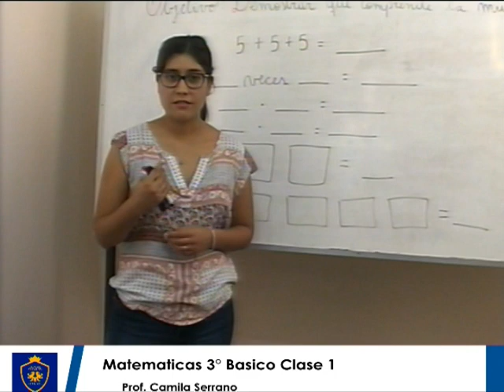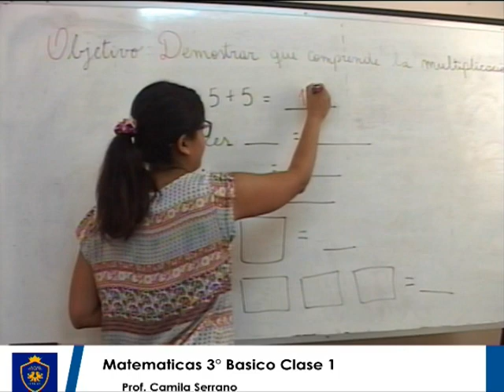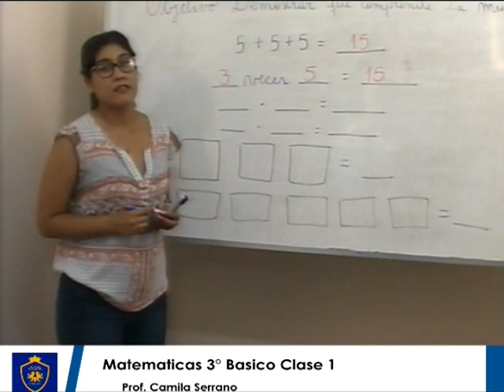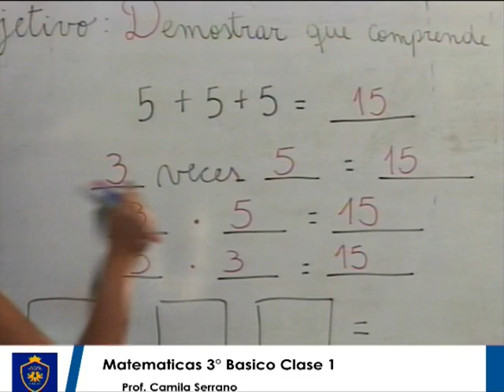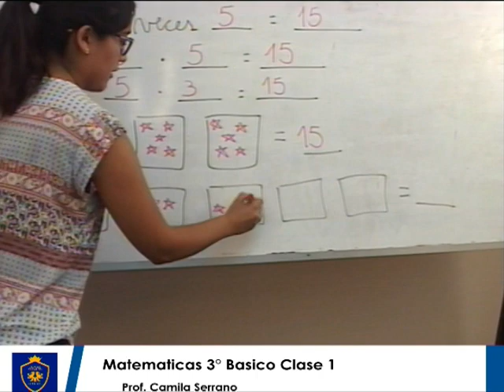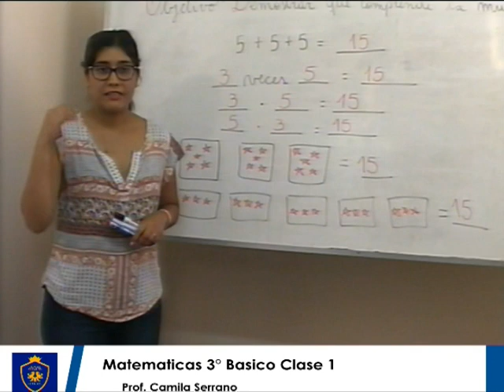matematicas 3ro basico clase 1 ¨Comprendo la multiplicación .¨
Profesora Camila Serrano
Objetivo de la clase:
Demostrar que comprende la multiplicación:
› usando representaciones concretas y pictóricas
› expresando una multiplicación como una adición de sumandos iguales
› usando la distributividad como estrategia para construir las tablas del 2, del 5 y del 10
› resolviendo problemas que involucran las tablas del 2, del 2, 5 y del 10